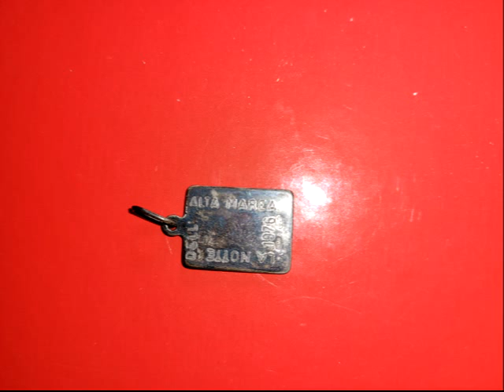Evolvenza Rendici consapevoli dell'amore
Cit./ The "consciousness form" is what governs us.